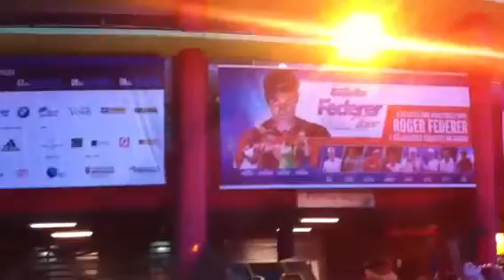Uga Buga at Gillete Federer Tour-6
12/09/12-São Paulo
skype//ugabuga.ugabuga2